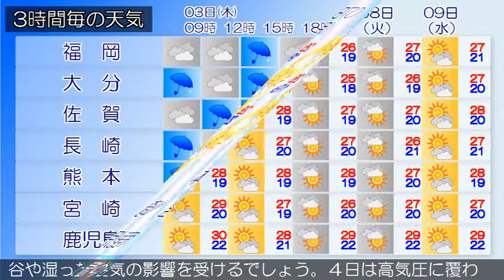2019/10/03 九州地方の天気予報 朝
福岡県では、強風や高波、竜巻などの激しい突風、急な強い雨、落雷に注意してください。九州北部地方は、台風第１８号に向かう湿った空気や高気圧周辺からの湿った空気の影響により、曇りや雨で雷雨となっている所があります。３日の九州北部地方は、台風第１８号に向かう湿った空気や高気圧周辺からの湿った空気の影響により、雨や曇りで雷を伴い非常に激しい雨が降る所があるでしょう。鹿児島県ではうねりを伴った高波に、薩摩、大隅、種子島・屋久島地方では竜巻などの激しい突風や急な強い雨、落雷に、薩摩地方では強風に、奄美地方では急な強い雨、落雷や突風に注意してください。九州南部・奄美地方は、曇りや晴れで雨の降っている所があります。九州南部・奄美地方は、３日は気圧の谷や湿った空気の影響を受けるでしょう。４日は高気圧に覆われる見込みです。